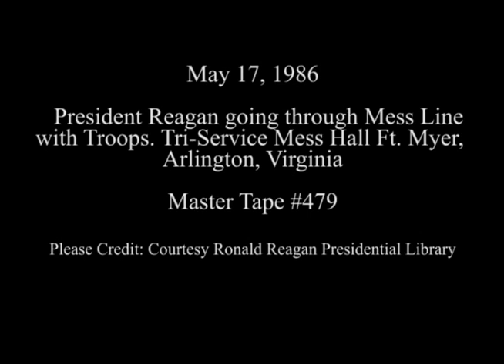President Reagan in Mess Line and Eating with Troops, after radio address, on May 17, 1986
Full Title: President Reagan going through Mess Line and eating with Troops. after Radio address, Tri-Service Mess Hall, Fort Myer in Arlington, Virginia on May 17, 1986.

Transcript:  N/A

Production Date: 5/17/1986

Access Restriction(s):Unrestricted
Use Restriction(s):Unrestricted